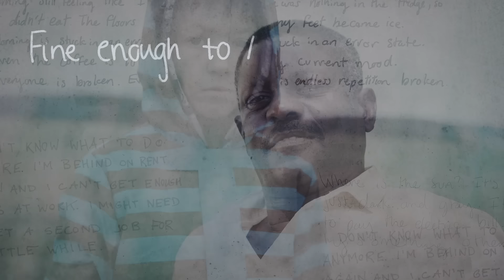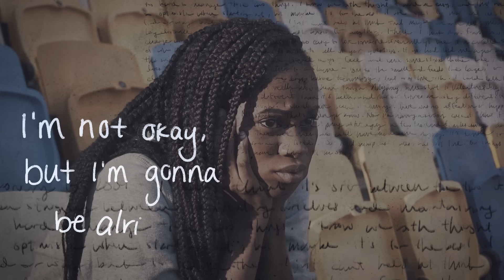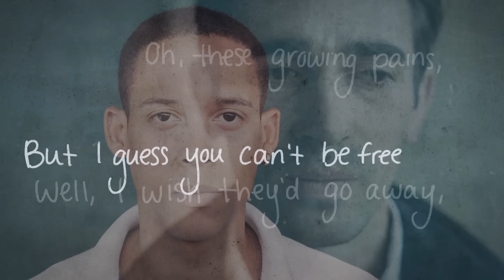Lauren Alaina - Doin' Fine (Official Lyric Video)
The official lyric video for Lauren Alaina’s "Doin' Fine".

Music video by Lauren Alaina performing Doin' Fine. (C) 2017 19 Recordings, Inc.